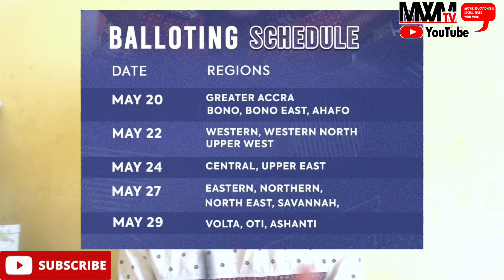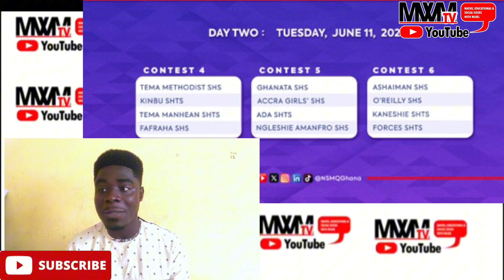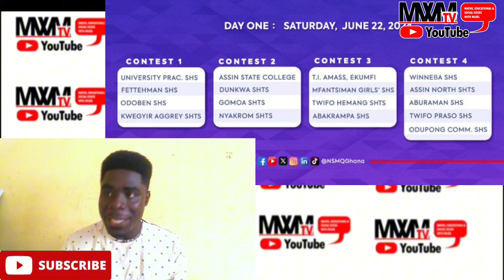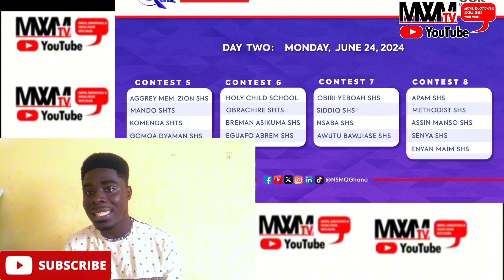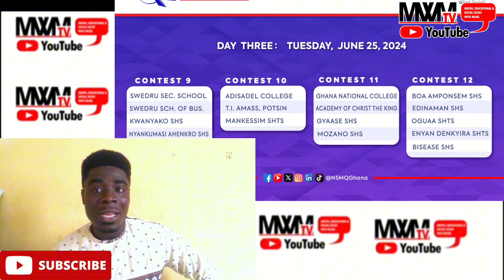NSMQ 2024 Regional qualification Fixtures and predictions for Central and Greater Accra Region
This is a national science and maths quiz competition fixtures and personal predictions video for both greater Accra and the central Region of Ghana, which school faces who and who qualifies for the national championship…?